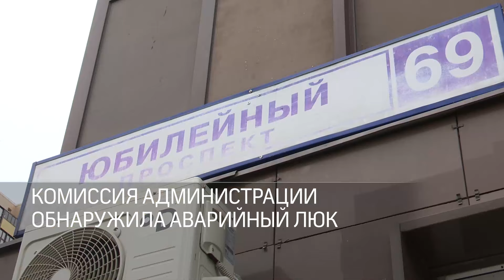В Реутове оперативно решили неотложные городские проблемы 17.04.2024